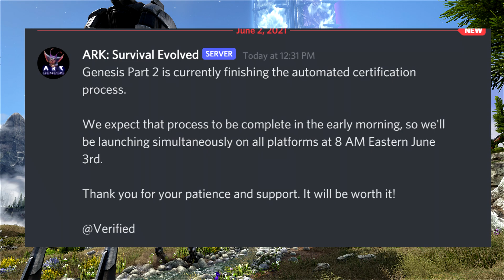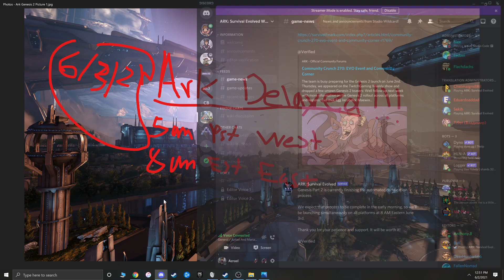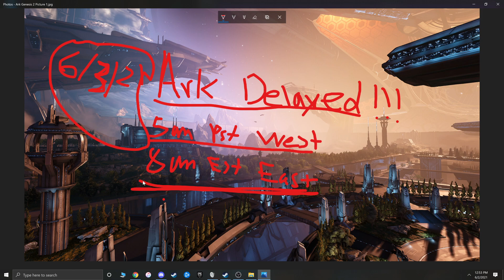ARK GENESIS 2 DELAYED ONCE AGAIN! But We Do Got A Release Time! Ark Analysis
Today I got a other video on Ark Genesis 2 being delayed again but don't worry folks this time we got a official time and dates when it will be released! don't worry this time they will not delay it again I got a feeling :D

Please Ignore or Flag Spam, Negative or Hateful Comments :D  We Are Here To Have A Good Time, Thanks Everyone!

Computer Specs
Graphic Card-EVGA GeForce GTX 1080TI FTW3 Elite Gaming Red 11GB GDDR5X
Motherboard-MSI Z370 Gaming Pro Carcon Atx LGA 1151 Motherboard
Cooler-Corsair H100i V2 70.7 Cfm Liquid Cpu Cooler
Ramm-Corsair Vengence LPX 16GB(2x8GB)DDR4-3000
Processor-Intel Core i7-8700k Desktop Processor 6 cores up to 4.7ghx turbo unlock LGA 1151
Power Supply-Corsair RMx Series RM750 Watt Fully Modular 80+ gold Certified
HDD-Seagate Barruacuda 2TB 3.5 7200rpm
Tower-Corsair Crystal 570X RGB Mid-Tower Case 3 RGB Fans Tempered Glass Black